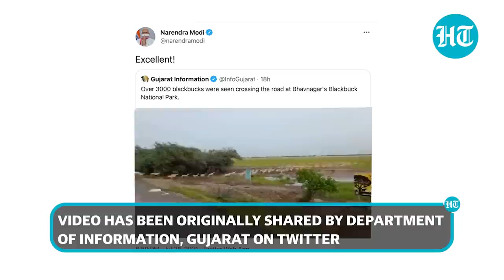'Excellent': PM Modi shares video of 3000 blackbucks crossing a road in Gujarat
Prime Minister Narendra Modi shared a video of a herd of blackbucks on his social media account. In the video shared by the prime minister, blackbucks were seen crossing the road. The video was originally shared by the Department of Information, Gujarat. The video was shot at Blackbuck National Park in Bhavnagar.